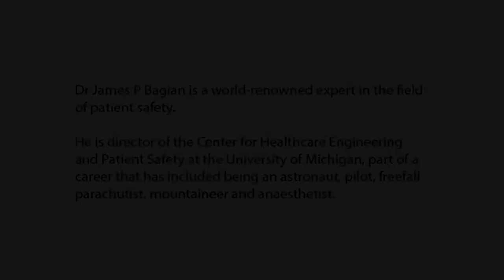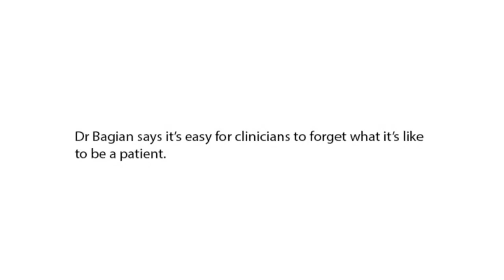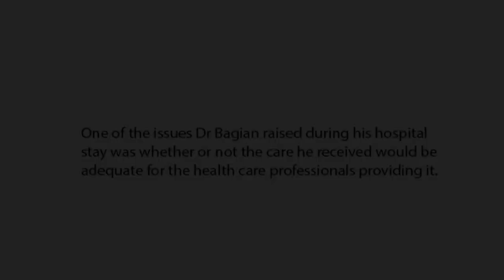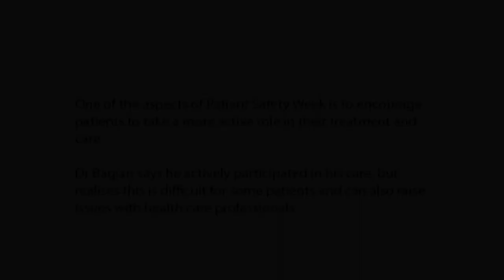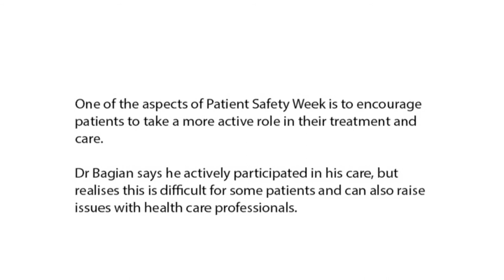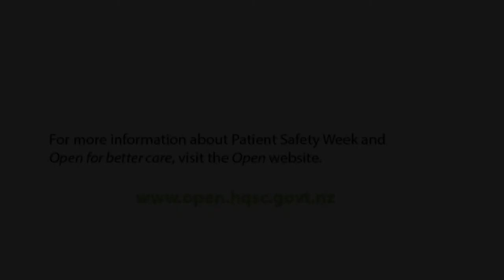Dr James P Bagian – patient story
Dr James P Bagian is a world-renowned expert in the field of patient safety.

Dr Bagian visited New Zealand during the inaugural Patient Safety Week (3–9 November 2014), run as part of the Health Quality & Safety Commission's Open for better care campaign.

He is director of the Center for Healthcare Engineering and Patient Safety at the University of Michigan, part of a career that has included being an astronaut, pilot, freefall parachutist, mountaineer and anaesthetist.

Dr Bagian had his own experience of the American health care system when he hit a deer on his motorcycle. In this video he talks about discovering no hot water in his burns unit, the problem of health professionals being accustomed to one way of working, and the three questions they should all be able to answer yes to.